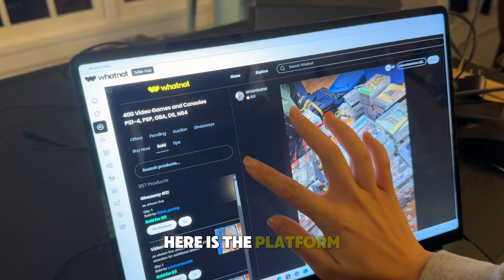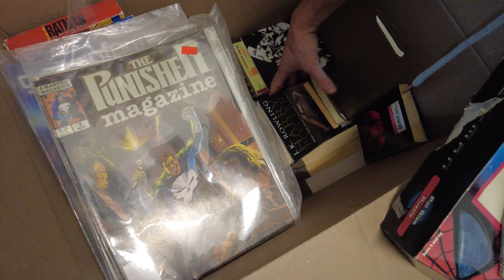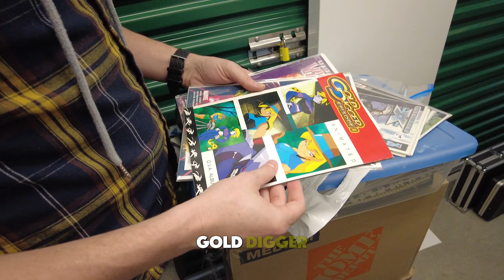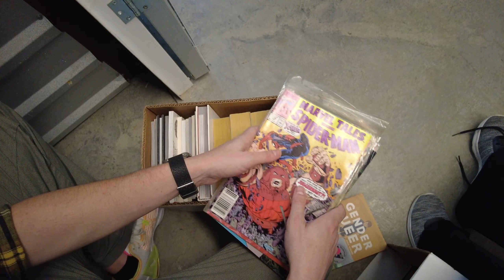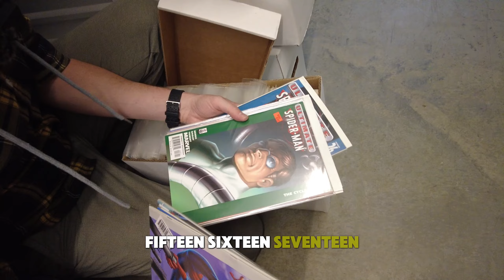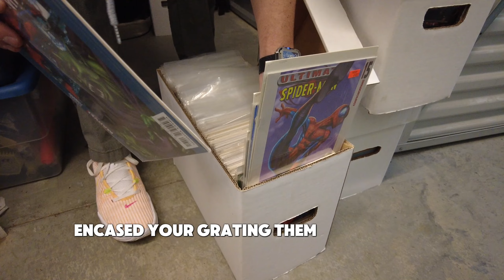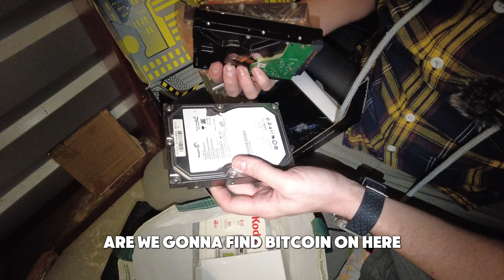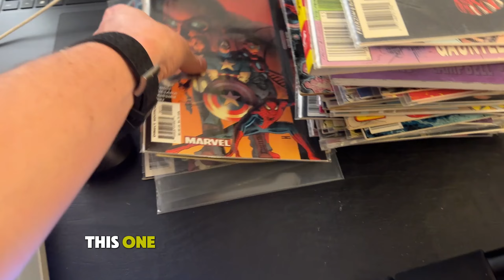Video Games, Comics, Lego and More in This Abandoned Treasure Trove We Paid $1300 For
Don't forget to join us on Whatnot for a first look at our finds and first dibs at buying the treasures we find. If you don't already have an account, use the link below for a credit toward your first purchase from any seller.

We are part time resellers for the thrill. Treasuring hunting in abandoned storage lockers and reselling the finds! We started this channel to hold ourselves accountable and to a schedule with listing and selling.

A few months in and we've come to find there's a whole community of YouTube resellers! We'll be starting to share a little more of our Storage Locker hunts and lessons learned.

We have been online sellers for ~10 years with handmade products, but only a few years into resale. We've applied a lot of that past experience and lessons learned to our reselling.